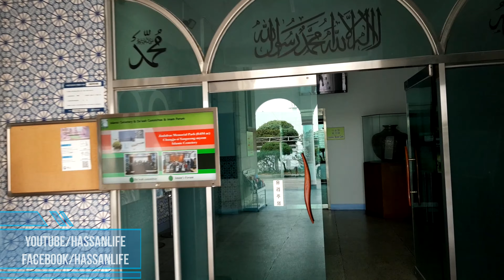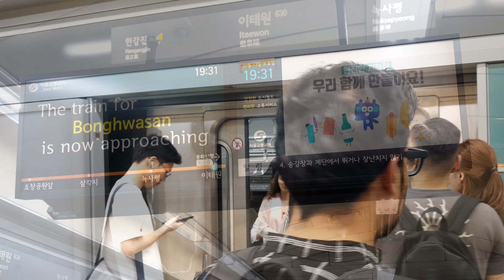Seoul Central Mosque, Itaewon, S.Korea, 서울 중앙 모스크, 이태원 Vlog # 7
The Seoul Central Mosque is a mosque opened in 1976 in Itaewon, Seoul, South Korea. It is located in Hannam-dong, Yongsan District.

This channel is created for travel and Vlogs.
We just use the background music, We do not want to break the copyright.
 Please Write to Me: do not complain.